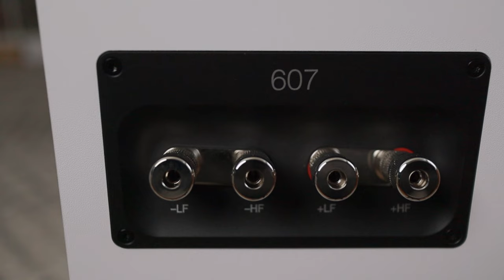Bowers & Wilkins 607 S3 Reveiw HD 1080p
Our Taps Das takes a look at the new Bowers & Wilkins 607 S3 bookshelf speakers and he finds a heck of a lot to like about them!